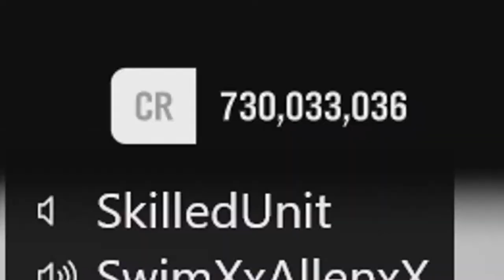Crossover Challenge! New Years Special! | Forza Horizon 4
Happy new year from the Metal Gauge Family and we hope the very best for you all. This right here is the first video for the new year and we all really hope that you enjoy.